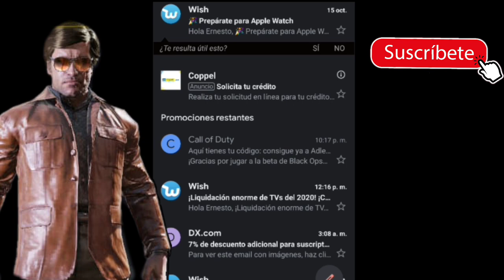DESBLOQUEANDO HA RUSSELL ADLER!! EN COD MOBILE